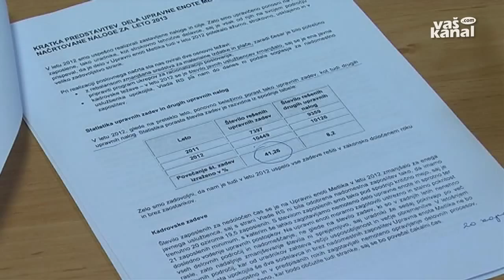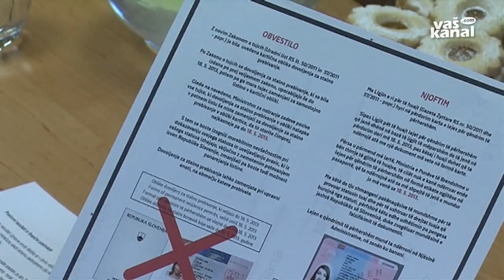Novo vodstvo metliške UE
METLIKA - Kljub zmanjšanju števila javnih uslužbencev in sredstev za materialne izdatke in plače ter povečanemu obsegu upravnih nalog so na metliški upravni enoti lani dosegli vse zastavljene cilje. Tudi zadovoljstvo uporabnikov njihovih storitev.